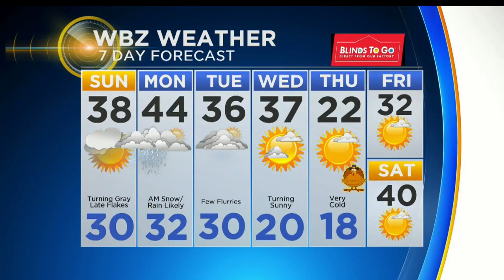WBZ Evening Forecast For Nov. 17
Jacob Wycoff has your latest forecast.